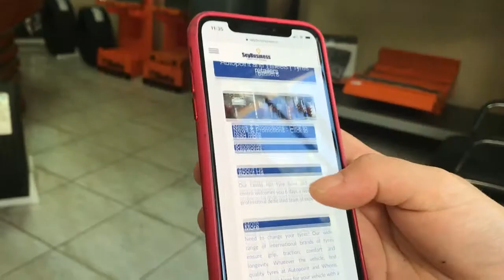AUTOPOINT AND WHEELS / Seybusiness - Online Business Directory in Seychelles - Promo